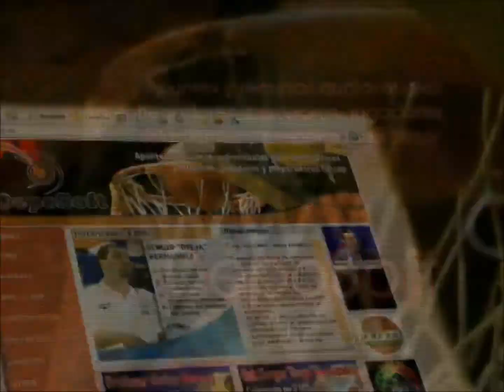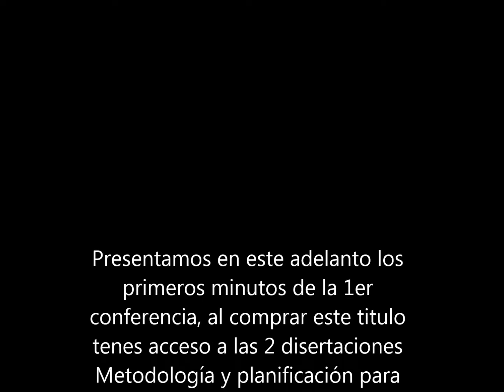Metodología planificación divi formativas Construcción de ofensivas Ronaldo Cordoba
en nuestra pagina ademas podras acceder a enlaces sobre planificacion y basquetbol